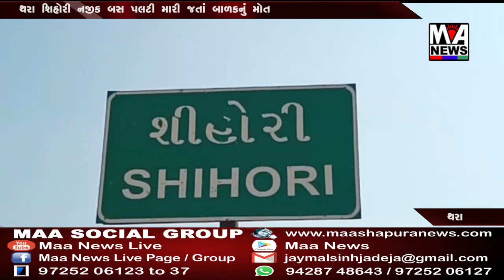થરા શિહોરી નજીક બસ પલટી મારી જતાં બાળકનું મોત